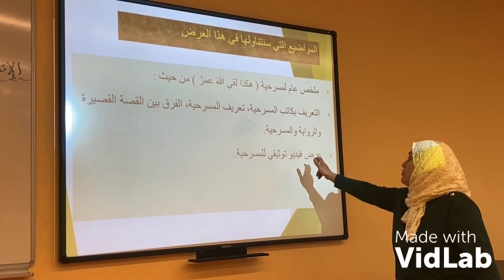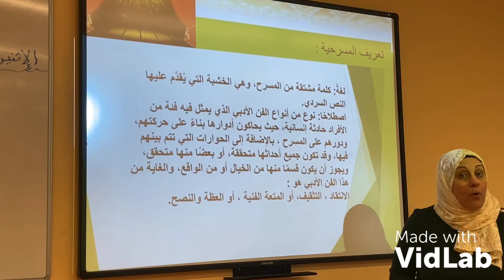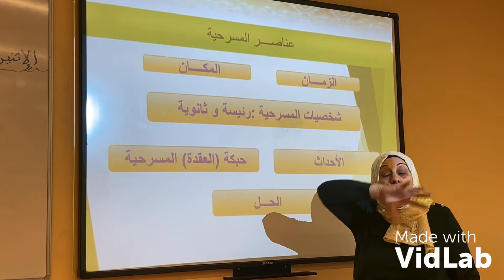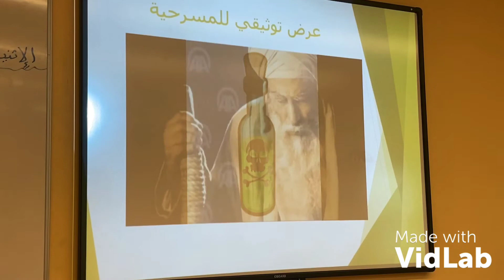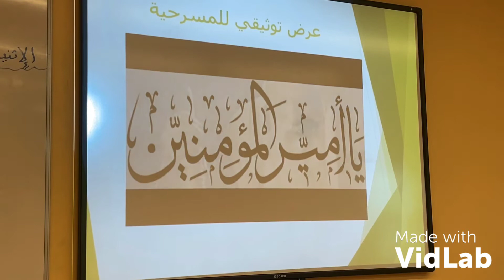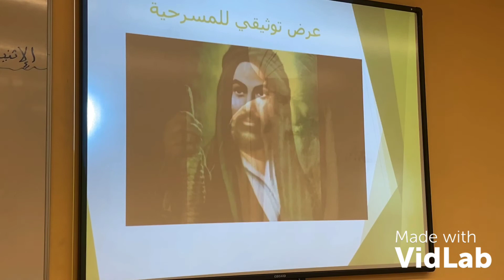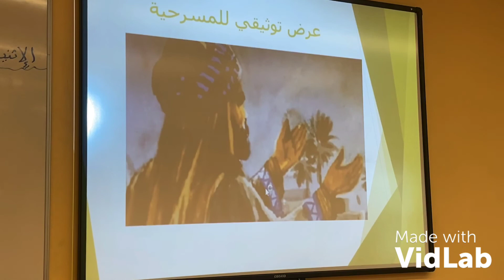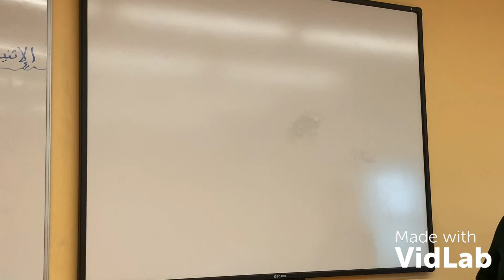الصف العاشر - اللغة العربية - هكذا لقي الله عمر 1